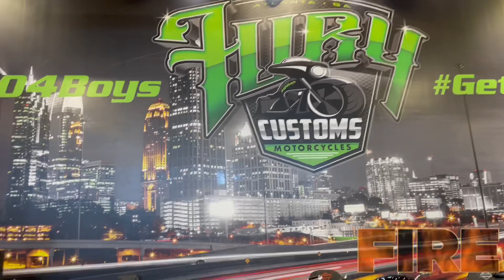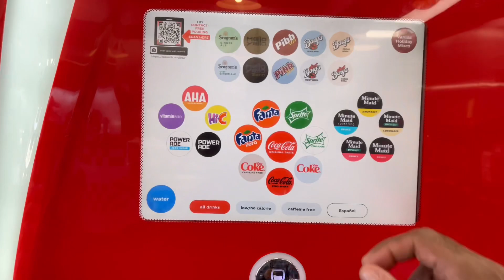Falcons Fury Harley Davidson (Christmas Came Early)!!!!!!!!🎅🏾🎄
Me and Bae ride to Falcons Fury Harley Davidson to buy a few thing!🤫🤫🤫… . Lol!!!